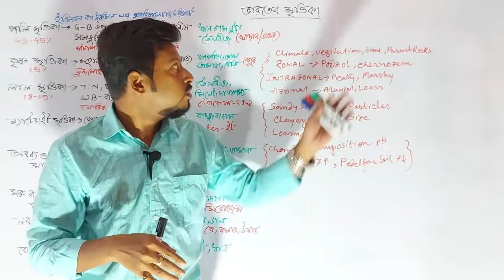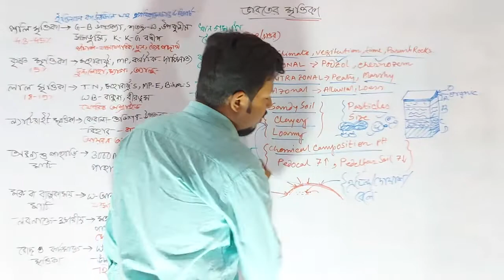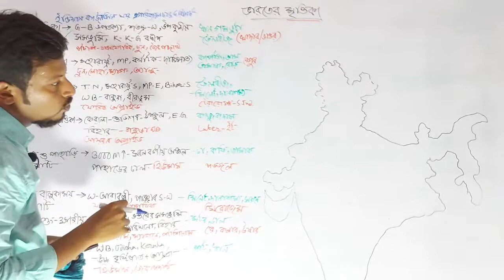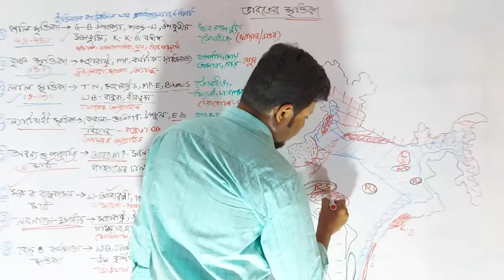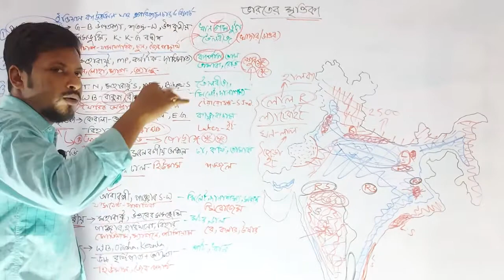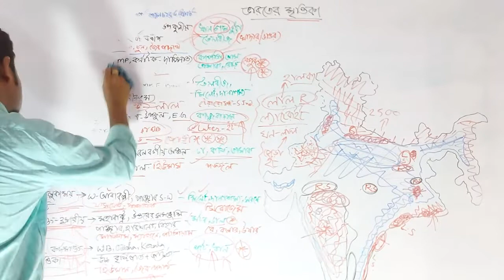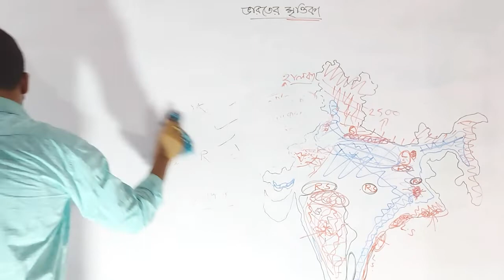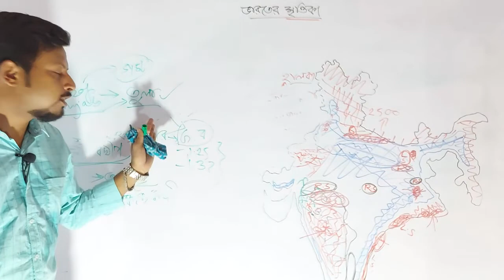INDIAN SOIL & TYPES with MAP।।SHYAM SIR WB।।ভারতের মাটি।।RED LATERITE BLACK PEATY MARSHY SALINE SOIL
All classification of soil by ICAR 8 TYPES
AlluvialSOIL 42-45%
RedSOIL 18-19%
Black regurSOIL15%
Arid DESERTSOIL